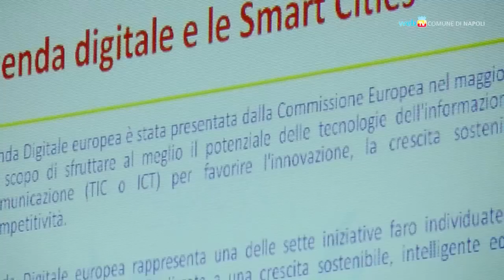Napoli - La città intelligente (12.11.12)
- Napoli - Napoli si appresta a diventare una «smart city», una città che investe per aumentare la qualità della vita dei cittadini. Col sostegno dell'Unione Europea sono in partenza azioni per migliorare gli spostamenti urbani, la qualità dell'aria, la gestione dei saperi. E alla Sanità i cittadini saranno coinvolti in un progetto ad alta tecnologia.(12.11.12)